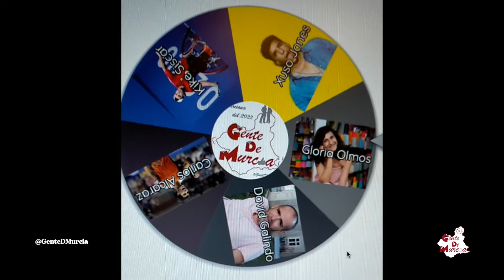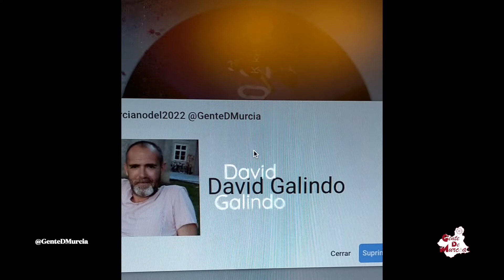Galardón "Murcian@ del Año" - @GentedeMurcia 2022 | Sorteo Derbis Fase 2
¡Comienzan la Fase 2!

¡El Murcianodel2022 lo eliges TÚ!